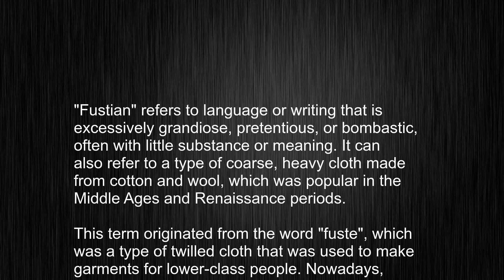What's the meaning of "fustian", How to pronounce fustian?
This video tells you what "fustian" means, how to pronounce it, provides a pronunciation guide and an accurate definition.
   00:00 Pronunciation
   00:22 Meaning

   - What is the meaning of fustian
   - How to say fustian
   - What is the definition of fustian
   - How to pronounce fustian

   Visit our free audio/video dictionary tutorial to learn how to correctly pronounce words/names and to learn their meanings, definitions, just like fustian definition and meaning in Merriam-Webster, fustian definition and meaning in Collins English Dictionary, fustian definition and meaning in The Oxford English Dictionary, fustian definition and meaning in Longman Dictionary of Contemporary English, fustian definition and meaning in Cambridge Advanced Learner's Dictionary, and more.